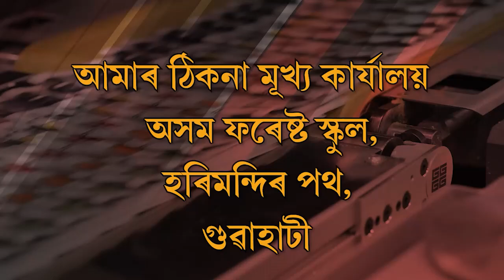আজাৰা কেওটপাৰাত শ্ৰীশ্ৰী মা মনসা দেৱী পূজা